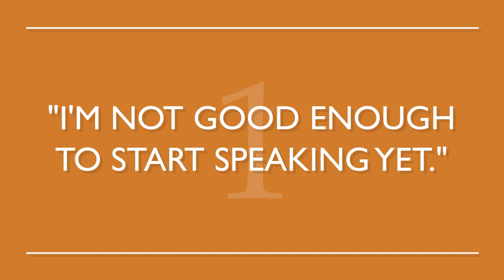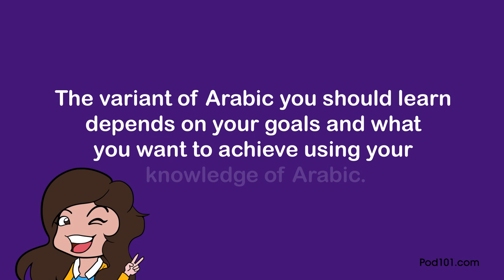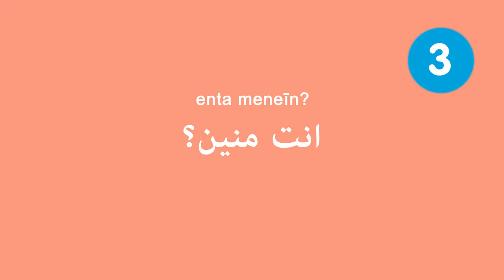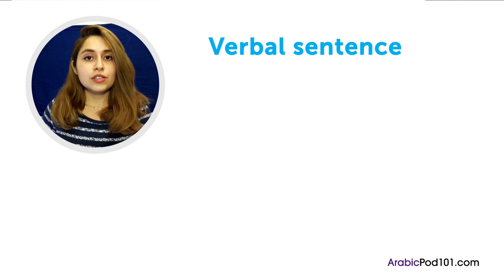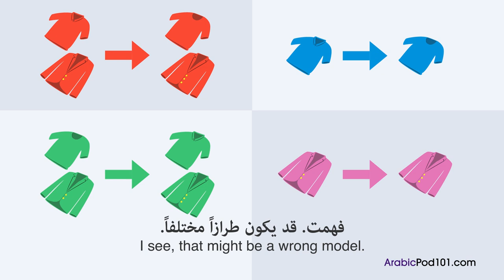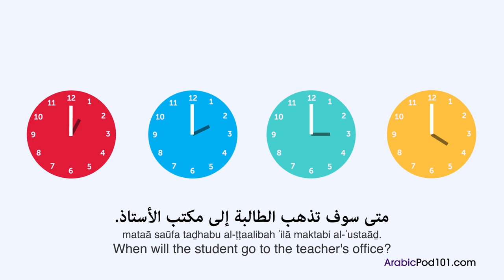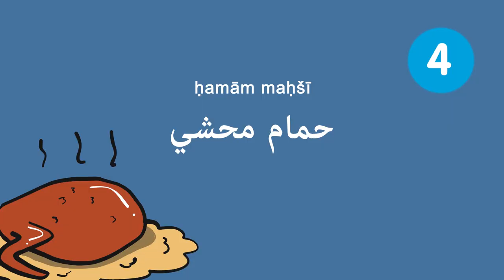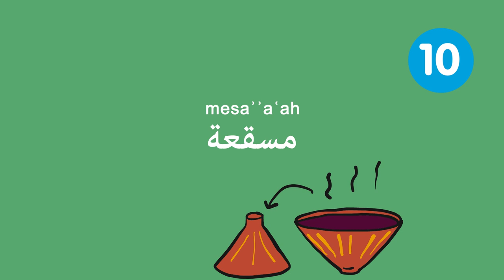Useful Arabic Words & Phrases to Speak Like a Native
This is the best video to improve your Arabic speaking skills!
Click here to access personalized lessons, tons of video series, wordlists and more! ↓Check how below↓

You've decided to start learning Arabic, so let's improve your speaking skills! In this video, you'll learn how to properly pronounce Arabic, with examples and tips. If you want to start learning Arabic, this video is made for you. Our host express herself in simple Arabic. This video will challenge your listening comprehension skills and help you progress in your Arabic study.